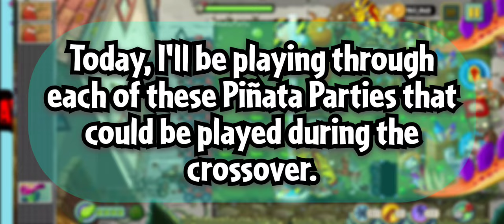Plants vs. Zombies 2 Reflourished: All AltverZ Crossover Pinata Parties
The Reflourished X AltverZ crossover is just about wrapping up. Alongside the crossover event brought both mods some fun parties utilizing both mod's zombies and gimmicks.

This video will go through all of the parties from Reflourished's side, showing party credits and other tidbits about each party.

Timestamps:
Intro: (0:00)
April 13th Party: (0:21)
April 14th Party: (1:27)
April 15th Party: (2:58)
April 16th Party: (4:25)
April 17th Party: (5:47)
April 18th Party: (7:49)
April 19th Party: (10:01)
April 20th Party: (11:13)
April 21st Party: (13:02)
April 22nd Party: (14:35)
April 23rd Party: (17:10)
April 24th Party: (18:31)
April 25th Party: (20:02)
April 26th Party: (21:17)
April 27th Party: (22:42)
April 28th Party: (24:29)
April 29th Party: (26:10)
April 30th Party: (27:42)
Outro: (29:18)

Intro: Holiday Mashup Mini-boss (Peamix)

Outro: Far Future Alternate Mid-Wave (Voup)